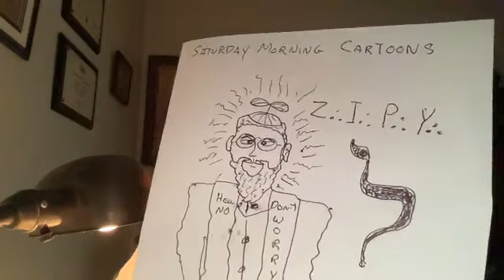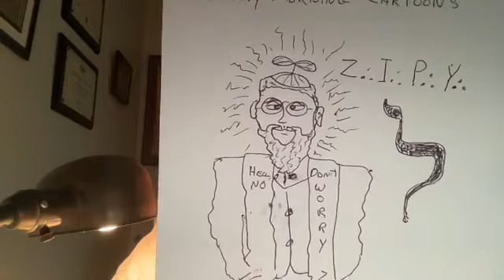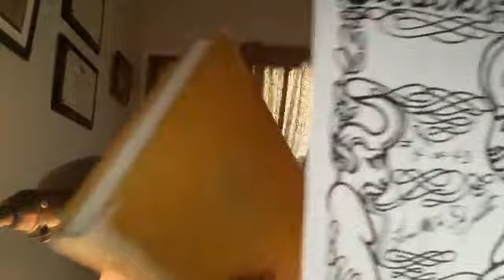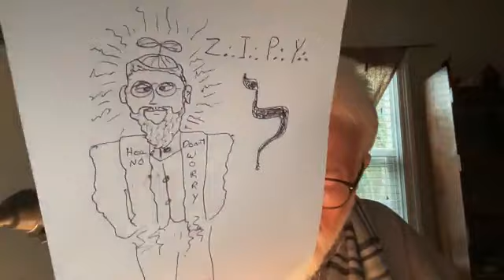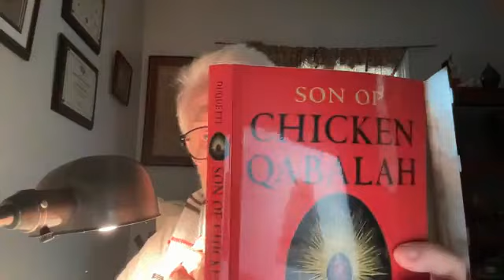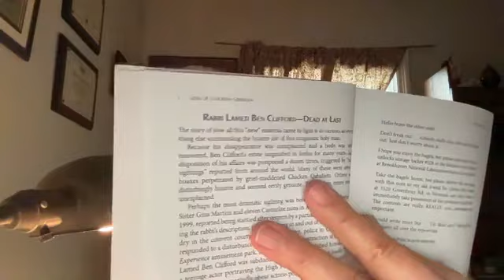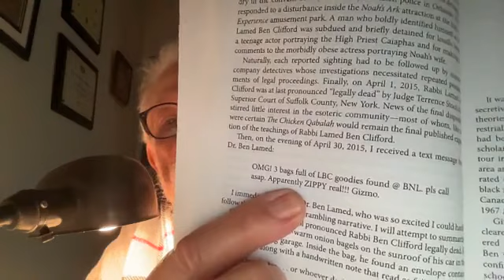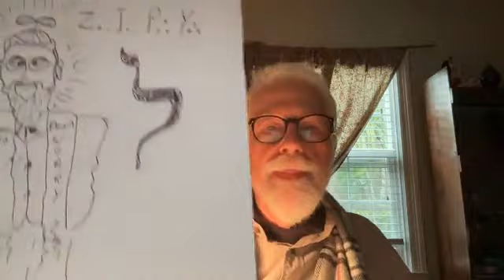Lon Milo DuQuette - Rabbi Lamed Ben Clifford and Qabalah Initiation